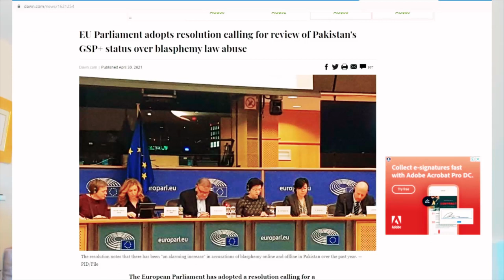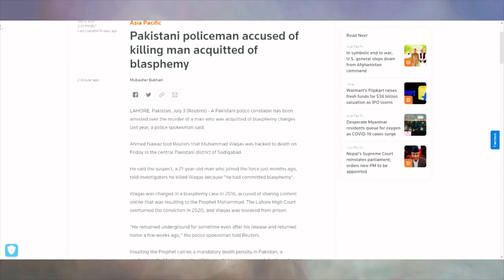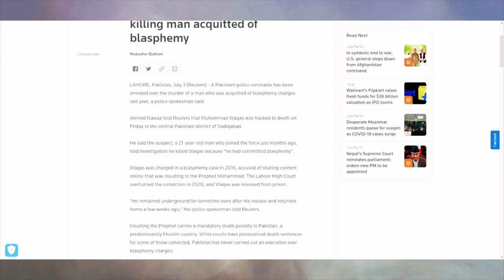Another Blasphemy Victim Muhammad Waqas